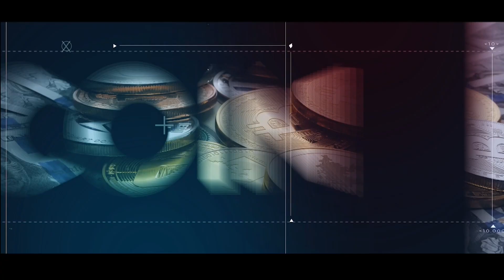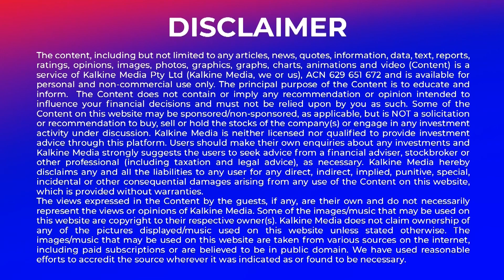Bitcoin breaks above $30,000 as investors eye end of rate rises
Major cryptocurrency bitcoin breached the key $30,000 level for the first time in 10 months on Tuesday, adding to its steady gains as investors raised bets that the U.S. Federal Reserve will soon end its aggressive monetary tightening campaign